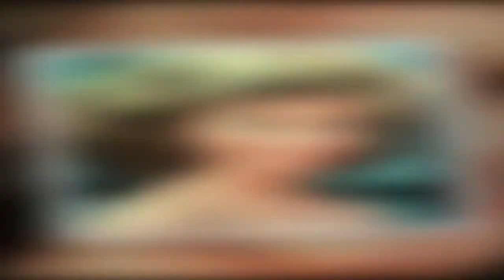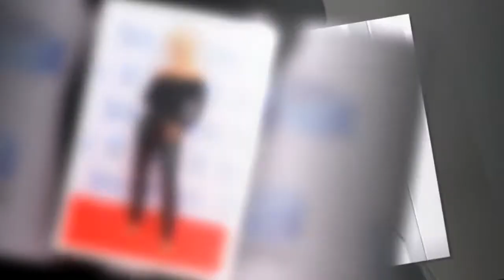Ashley Roberts transforms into Sandy from Grease for Global's Make Some Noise 290839